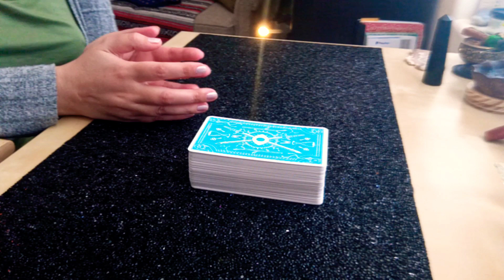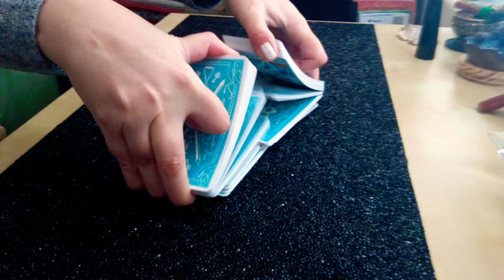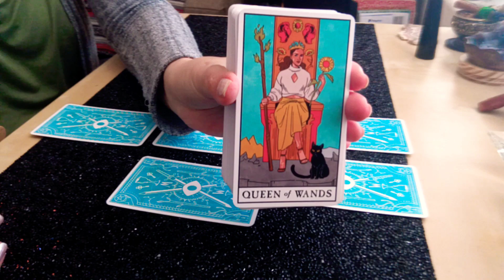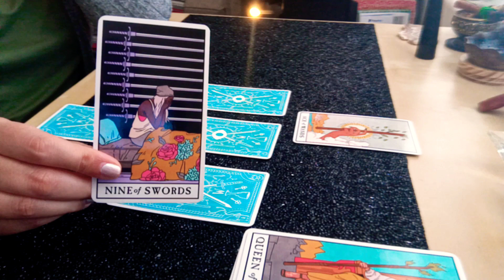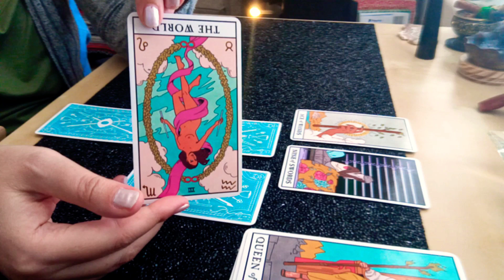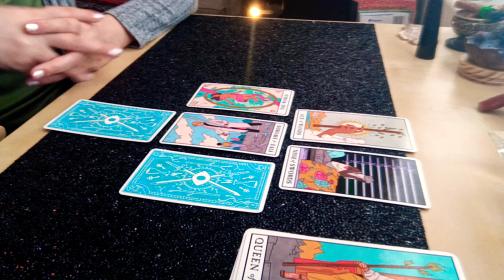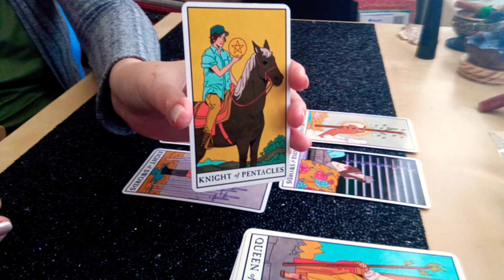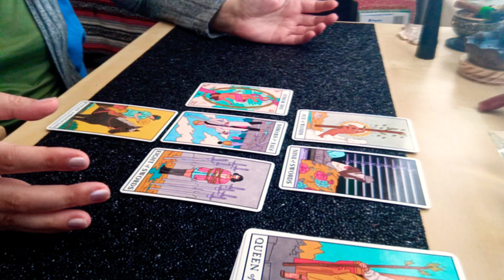PISCES WEEKLY "THIS IS AFFECTING YOUR MENTAL HEALTH NOW..." | JULY 13TH - JULY 19TH 2020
Hi Pisces,

This is your weekly reading for July 13th - July 19th, 2020.